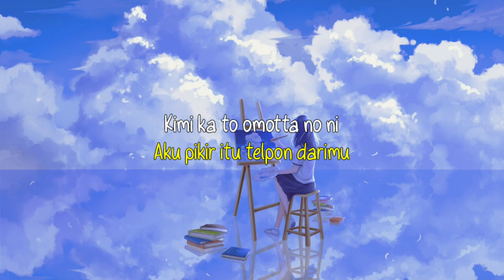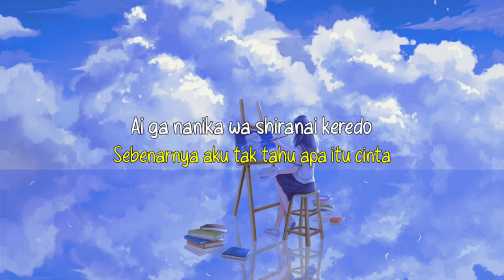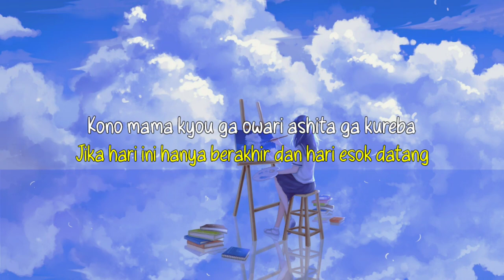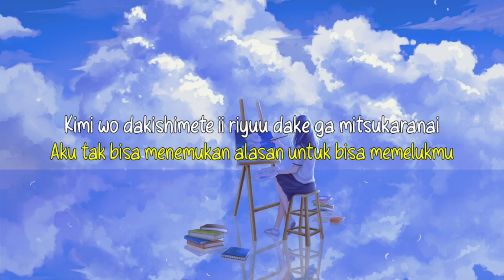Back Number - [Happy Birthday] - Lyrics + Terjemahan Indonesia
Song Information
Original Singer : Back Number
Song : Happy Birthday
Cover By : Harutya

"Happy Birthday" Buat Kalian Semua Yang Cintanya Bertepuk Sebelah Tangan

*Program Used :
•Vidio - Kinemaster